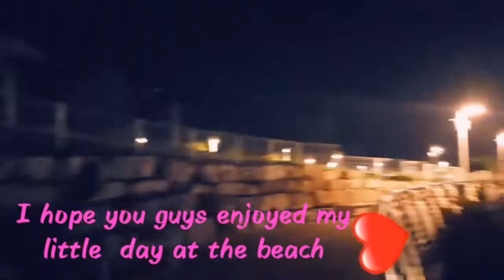AMAZING SUNSET |BEACH DAY|FRIENDS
TO MY CHANNEL TO BE UPDATES On ALL MY NEW UPCOMING VIDEO🌸